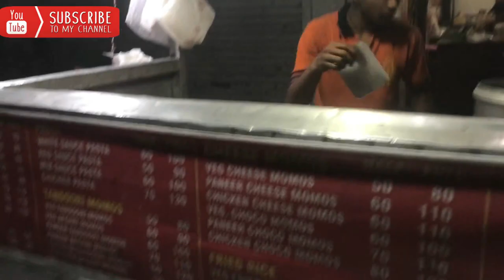Momo's Point ( Famous Maggie Wale) | Krishna Nagar | East Delhi | Mood is food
Momo's Point is a very famous momo's point in krishna nagar, Delhi.

We tried cheese maggie, tandoori afghani momos, gravy spring roll and tandoori spring roll.

All are tasted to the soul.

Address - 3/9 Krishna Nagar Lal Quarter Nearby Raghunath Mandir Krishna Nagar Lal Quarter, Delhi 110051

Life is beautiful and there is so much food to eat :P .
If you like my video shower some love through comment,  and If you want me to go your favorite place of food, Toh jaldi-jaldi insta per btao, bass fir kya AAP-HUM or KHAANA sath mei dhamaal machate hai.